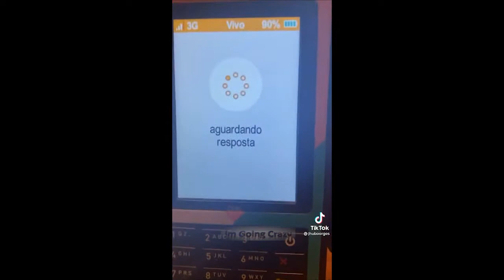TOTALLY RANDOM FUNNY VIDEOS #38 (Funny Videos)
The Best and Funniest Memes of the last month compilated in just one video.

Memes for Today:
♦ TikTok Memes
♦ Minecraft/Creeper/Steve Memes
♦ Anime Memes
♦ SpongeBob Memes
♦ The Legend of Zelda Memes
♦ Marvel Avengers Spiderman (Peter Parker)/Iron Man (Tony Stark)/Captain America Memes
♦ President Joe Biden Memes
♦ Family Guy/Quagmire Memes
♦ Snickers Memes
♦ Nintendo Mii Memes
♦ DaBaby Memes
♦ Among Us "Sus" Memes
♦ Cartoon Network/Dexter´s Laboratory Memes
♦ The Joker Movie Memes
♦ Discord Sound Effects Memes
♦ Kevin from "Home Alone" Movie Memes
♦ Uno Memes
♦ Monkey/Gorilla/Chimp Memes
♦ Saxophone Memes
♦ Duck/Goose/Chicken/Partridge Memes
♦ Autotune Memes
♦ Baymax Aunt Cass Memes
♦ Computer/Windows XP Memes
♦ VineSauce/Vsauce "Michael Here" Memes
♦ DanTDM/TheDiamondMinecart Memes
♦ Number 69 Memes
♦ Disney Pixar Cars Movie Memes
♦ Hamster Memes
♦ Golf Memes
♦ Sugar Crash Memes
♦ Steven King´s "It" Movie Memes
♦ Kanye West Memes
♦ Harmonica Pain Memes
♦ Cookie Memes
♦ School Memes
♦ DudePerfect Memes
♦ Robbery Memes
♦ War/Soldier Memes
♦ Drummer Memes
♦ Sleeping Memes
♦ Coca Cola/Pepsi Memes
♦ Supermarket/Shopping Memes
♦ Bottle of Water Memes
♦ Microwave Memes
♦ Bicycle Memes
♦ Police Memes
♦ Airplane Memes
♦ Titanic Movie Memes
♦ Basketball Memes
♦ Car/Bus Memes
♦ Beans Memes
♦ Toys Memes
♦ Street Music Memes
♦ Birthday/Birthday Cake Memes
♦ Fuel Memes
♦ Trash Can Memes
♦ "Ayo, The Pizza Here" Memes
♦ "My last Braincells" Memes